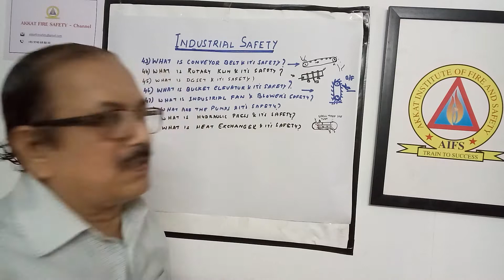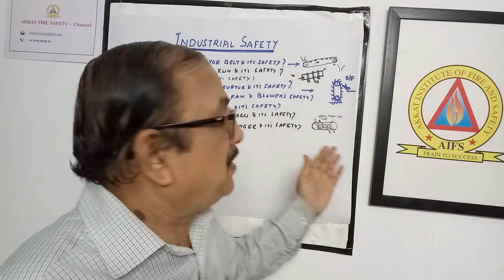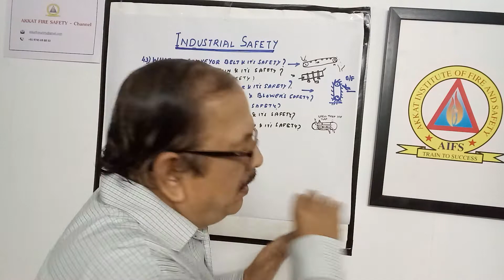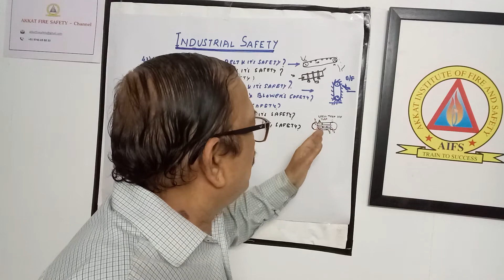INDUSTRIAL SAFETY, Class 50 - What is Heat Exchanger and it's Safety?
AKKAT FIRE SAFETY Chanel, INDUSTRIAL SAFETY, Class 50 - What is Heat Exchanger and it's Safety?

 Here, I have discussed the different type of Heat Exchanger and it's Safety. The purpose of the heat exchanger is to transfer heat from one media to another media without mixing of two media. Simple example of Heat Exchanger is a radiator in automotive engine. The water is used for cooling the engine and when water get heated up it goes to the radiator and it cools with  the natural air and again cool water goes to engine. Thus the heat transfer take place. Most of the industry , shell and tube type heat exchangers are generally used . The other type of heat exchangers are plate type, double tube type , fin type etc; also used in various industries . The hazards are also mentioned.

My Previous Class link: Class 49 - What is
 Hydraulic Press and it's Safety?